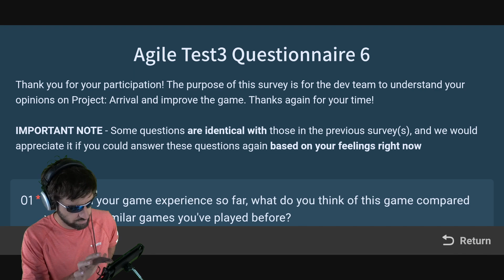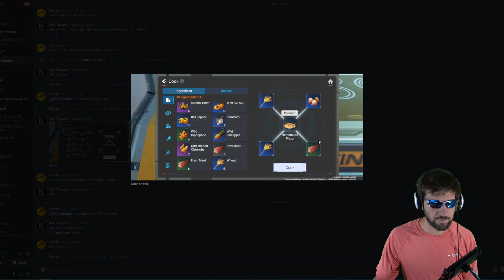Secret Tips Advanced Don't always share in Project Arrival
Hey guys! In this episode of Project Arrival, we will be going over secret tips advanced don't always share, so I hope you enjoy!